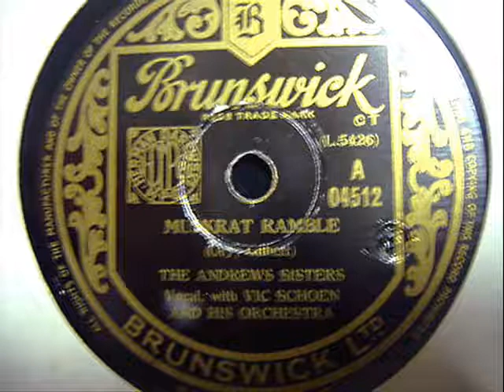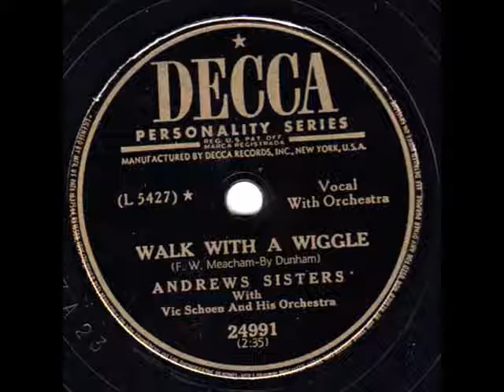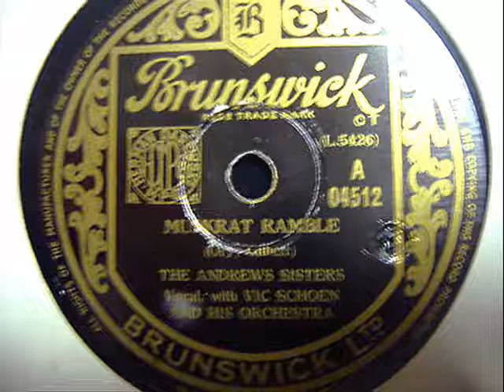Muskrat Ramble - The Andrews Sisters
Muskrat Ramble was the "A" side of Decca 24991, Walk With A Wiggle was the "B" side.  From 1950, it was on the charts in the spring and summer of 1950.  I have used the album cover and 2 record labels for this song, but had to use the British label (Brunswick) for the main title.